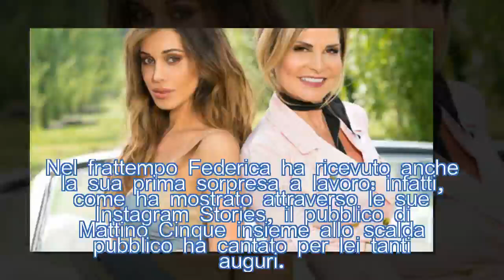Federica Panicucci: compleanno a Mattino 5 e la dedica di Simona Ventura| STARS NEWS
Mattino Cinque: festeggiamenti per Federica Panicucci e gli auguri di Simona Ventura Federica Panicucci compie oggi 50 anni e la conduttrice di Mattino 5 h